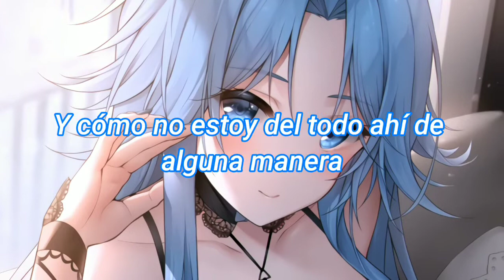Nightcore - Stay Or Be Alone (lyrics)(sub español)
am not the author of this music, the credits are in the description.

📝Lyrics Original:

If I should stay or be alone
Would you make up your mind?
'Cause I'm getting tired
Of overthinking every move you make
And I can't help you decide
Who you're loving now
And how I'm not quite there somehow
My intuition says to give you up
But my heart can't easily let you go
I try to tell myself this isn't love, whoa
And I hate that I never really know
I'm just waiting for the fire
But you won't even try to survive, you
Would rather keep it all inside
I try to tell myself this isn't love
But I hate that I never really know
I don't wanna be alone tonight
I'm just hoping that we'll be just right